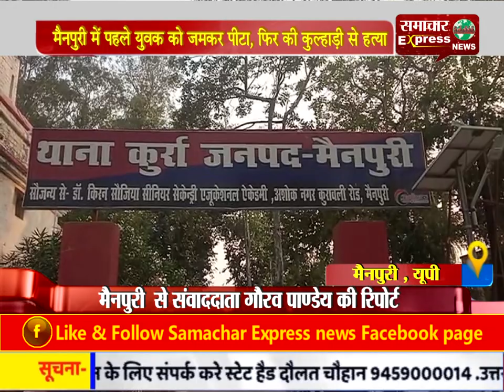मैनपुरी में पहले युवक को जमकर पीटा, फिर की कुल्हाड़ी से हत्या